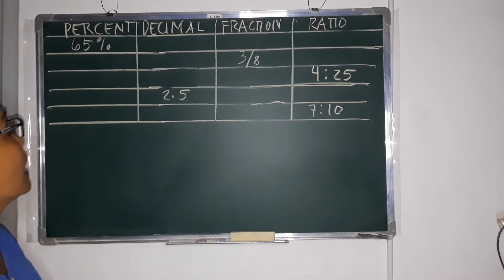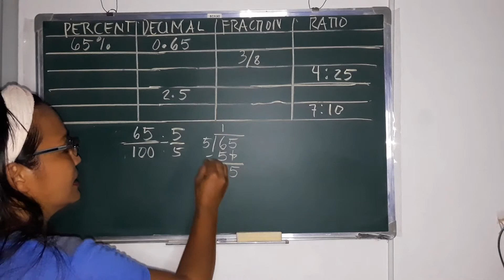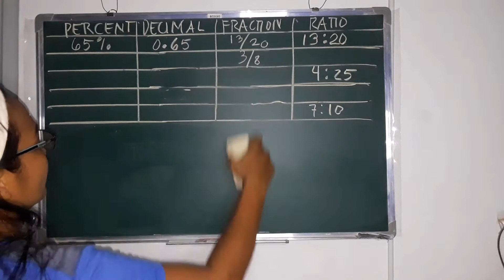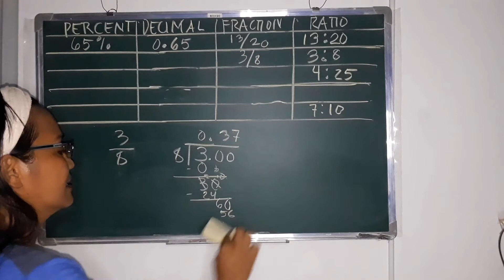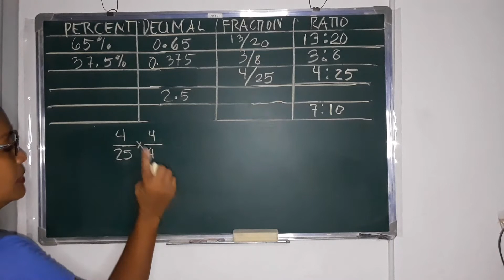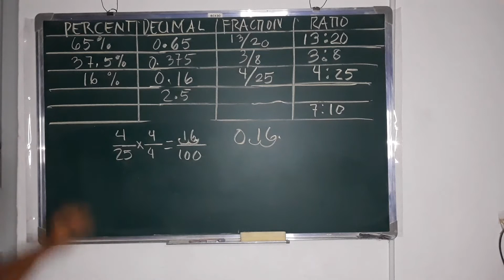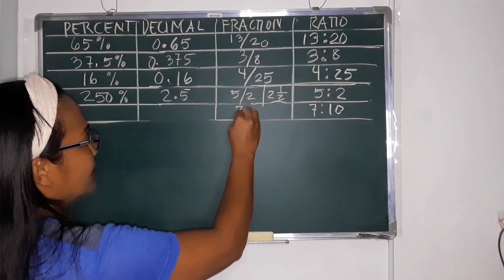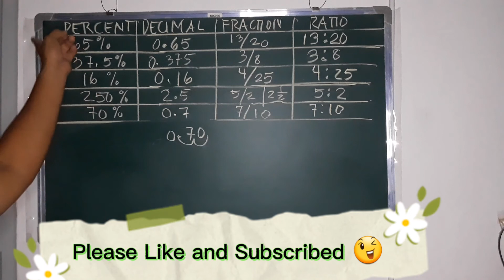Percent to Decimal to Fraction to Ratio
In changing percent to decimal  simply move the decimal point twice to the left.
In changing decimal to percent simply move the decimal point twice to the right.
In changing percent to fraction simply copy the number and drop off the percentage sign divided by 100. Then find the GCF of the numerator and the denominator. Divide the GCF to both numerator and denominator.
In changing fraction to decimal simply divide the numerator by the denominator or find a number that can be multiplied to the numerator to become 10, 100, 1000,. multiply that number to both numerator and denominator. The number of zeros of the denominator will be the number of movements of the decimal point going to the left.